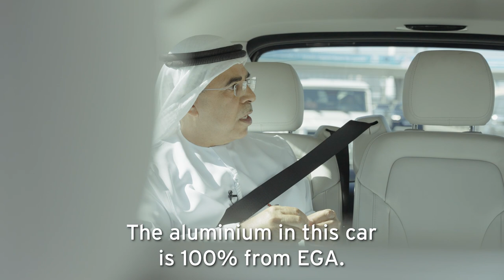Golden Jubilee Road Trip with Ahmed Al Marzooqi | Episode 6 | Emirates Global Aluminium